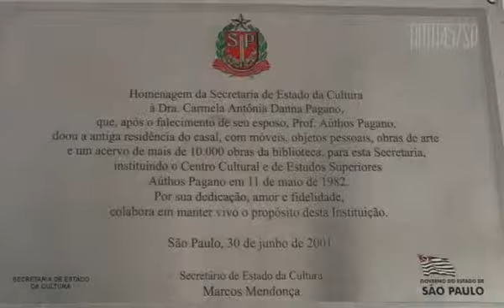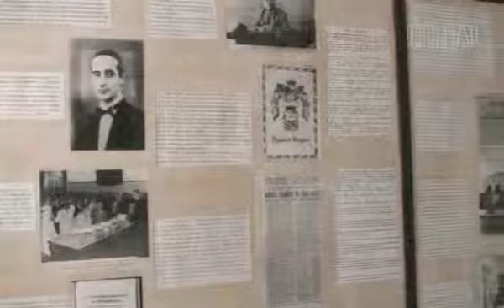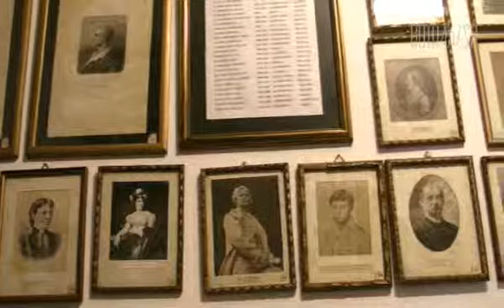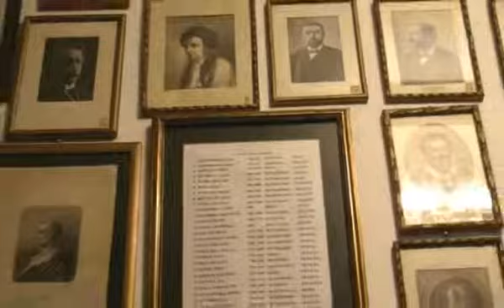Centro Cultural Aúthus Pagano - Rota457SP